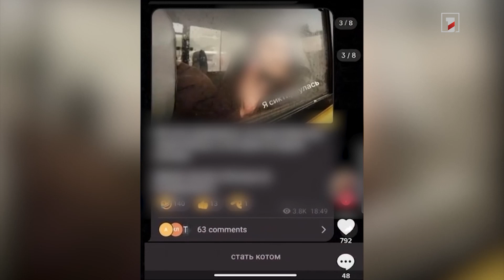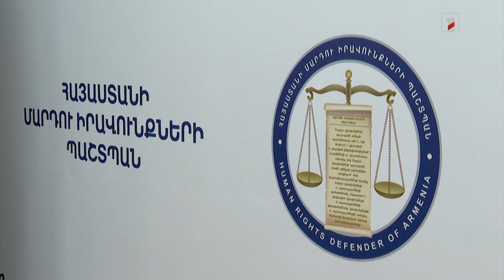Մարմինների անարգման դեպքեր են արձանագրվել. ՄԻՊ փաստահավաք աշխատանքների նախնական արդյունքը